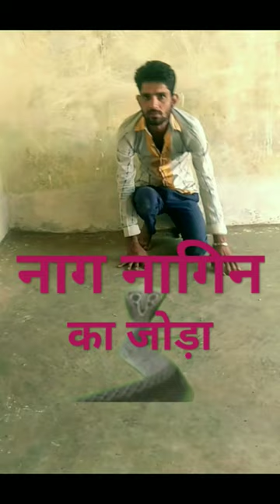नाग नागिन का।जोड़ा